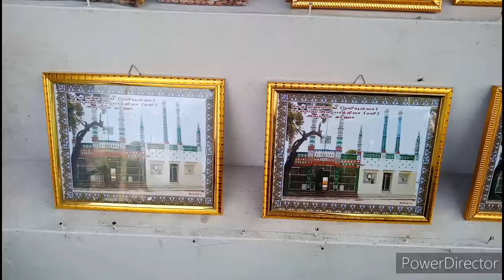Athankari pallivasal history in malayalam